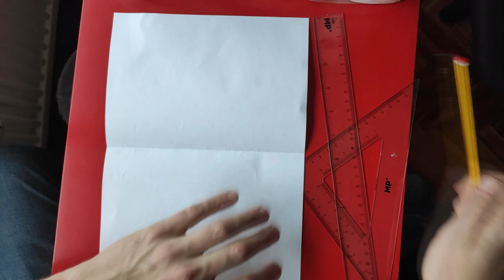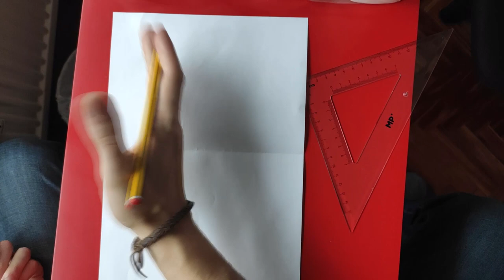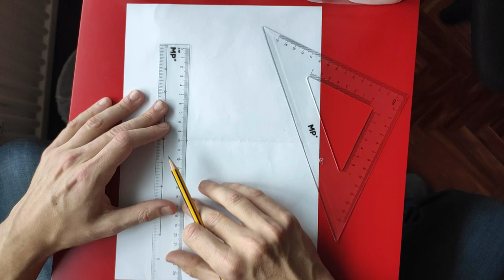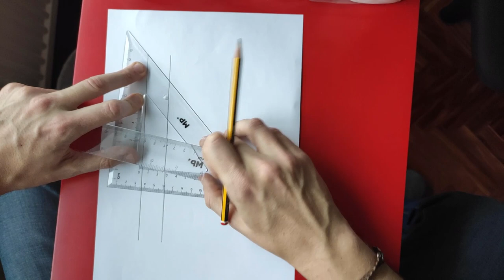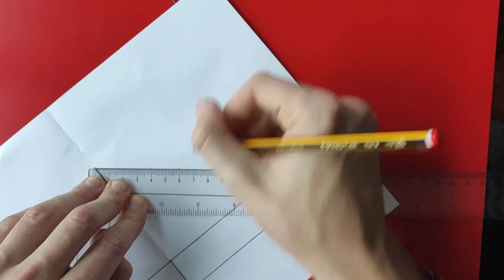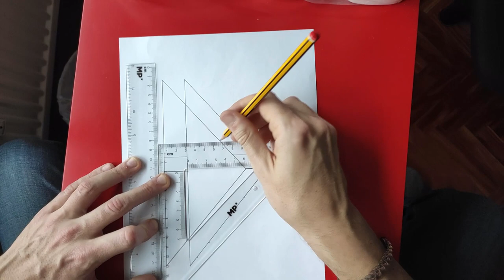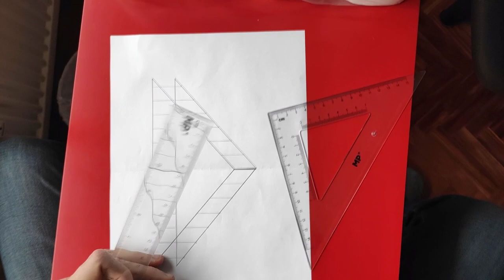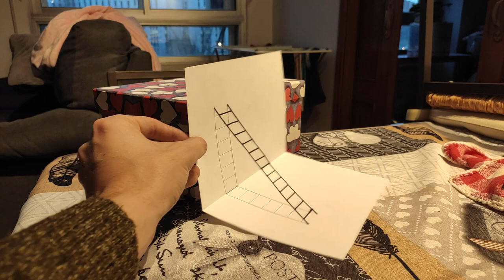How to draw a Simple 3D LADDER with PARALLEL LINES - Optical Illusion Drawing on Paper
In this video, we explain step by step how to draw a simple 3D ladder on paper by using a set square and a ruler. This way, we also practise parallel lines.

Composer: Bonnie Grace
Track: Chevaucher